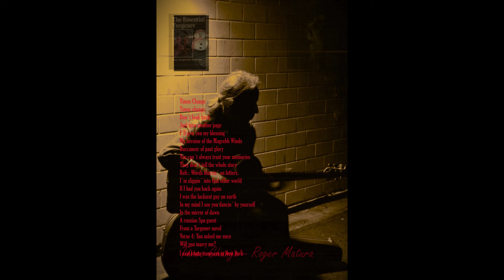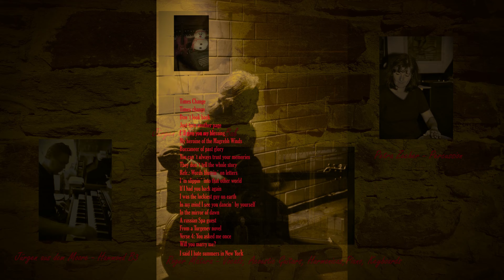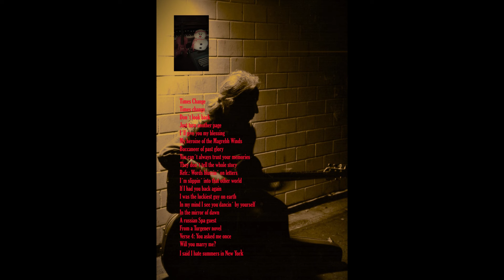Times Change - Roger Matura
One of my favourite novelists.Paul Benjamin Auster (February 3, 1947 – April 30, 2024) was an American writer and movie director. His notable works include The New York Trilogy (1987), Moon Palace (1989), The Music of Chance (1990), The Book of Illusions (2002), The Brooklyn Follies (2005), Invisible (2009), Sunset Park (2010), Winter Journal (2012), and 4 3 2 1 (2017).
Track 04: on - The Masquerade Is Over – Roger Matura - (Double Album Production 2021)
- A lot of songs on the “The Masquerade Is Over” production have once been purely instrumentals created 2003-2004 and several were published on the Ozella Music Albums – “Time Traveller” 2005 & ”Follow Me Down To Chesil Bay” 2009.
Video, Words&Music by Roger Matura
Photo Roger Matura 2004 by Sabrina Lunge
Roger Matura - Vocals, Acoustic Guitars, Grand Piano&E-Piano, Keyboards, Orchestration
Jürgen Goldschmidt - Baß
Jürgen aus dem Moore - Hammond B3
Petra Zecher - Percussion

The Masquerade Is Over
01_Collage World War II
1) The Masquerade Is Over
2) In Times Of Troubled Waters
3) Cool Rider´99
4) Times Change
5) Spaceman Spaceman (Eight Miles High)
6) Many A Moonlight Mile
7) Orpheus&Eurydice (A Black Velvet Is The Night)
8) Spare Me Your Jabber
9) Why Oh Why
10) Together We Stand
11) Together We Stand (Epilog Intrumental)
12) Lucky Star
13) Cain Moon Rhapsody
14) Rock´n´Roll Heart
15) Lost In Universe
16) Farndale Moor&Sandsend Bay
17) Rosalie Rosalie
18) Dragonfly (Dreams Are Ten-A-Penny)
19) A Deep Shade Of  Blue
20) Two Fools On Life´s Merry-Go-Round
21) The Day I Fell In Love With You
22) Bizarre New World
23) Long Walk Home
24) In Some Backyard Of Time
25)  Bonus Home Demo Track – Beat Followers&Rock´n´Roll Angels

Times Change
Verse 1:  Times change
Don´t look back
Just turn another page
I´ll give you my blessing
Verse 2: My heroine of the Magrebh Winds
Buccaneer of past glory
You can´t always trust your memories
They don´t tell the whole story
Refr.: Words blurrin´ on letters
I´m slippin´ into that other world
If I had you back again
I was the luckiest guy on earth
Verse 3: In my mind I see you dancin´ by yourself
In the mirror of dawn
A russian Spa guest
From a Turgenev novel
Verse 4: You asked me once
Will you marry me?
I said I hate summers in New York